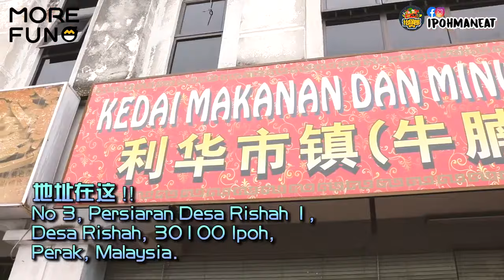【怡保美食经典回顾】怡保又香又浓 “利华市镇牛腩粉” 好吃到一口接一口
怡保美食经典回顾又香又浓 “利华市镇牛腩粉” 好吃到一口接一口

怡保现在真的很难找到又香又浓又好吃的牛腩粉。
面条弹牙不说，汤底鲜浓，牛肉新鲜口感也好，
经常客满的牛腩粉，还真的会让人一口接一口的吃不停口！😋😋

利华市镇牛腩粉
📍地址：39, Jln Kampar, 31650, Ipoh,Perak. Malaysia
⏰营业时间：早上7时30分 至 中午3时
💲价格：💲